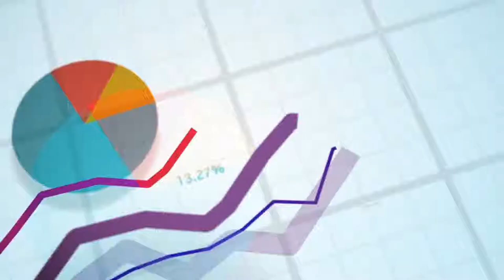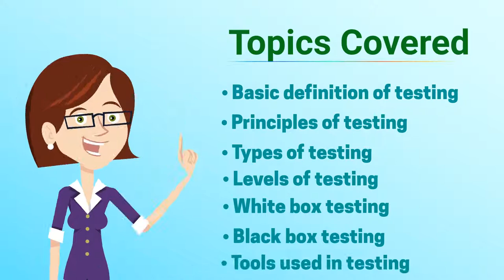ISTQB - software testing training